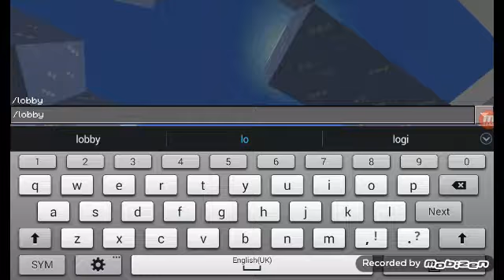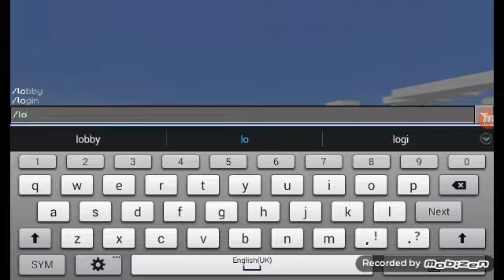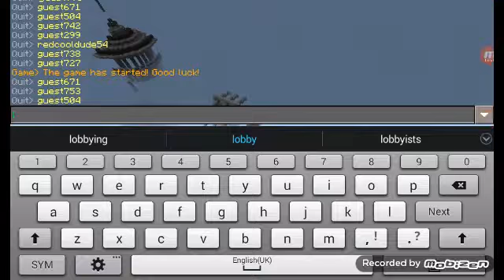Minecraft skywars!!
No hatins please its my first time video